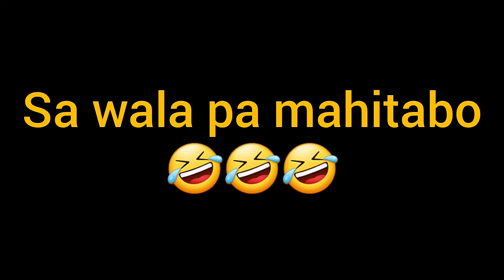Deany paliti kog Sunscreen